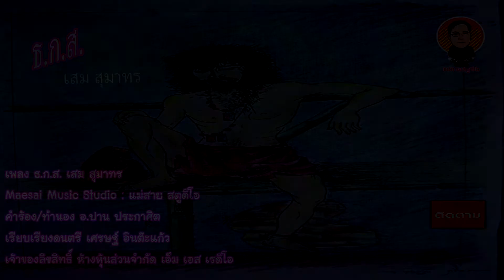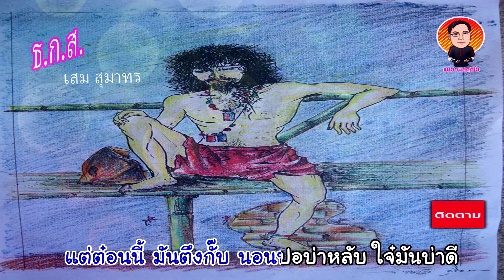ธ.ก.ส.- เสม สุมาทร(จังหวะรำวง)(เพลงต้นฉบับ)Official MV)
เสม สุมาทร ร้อง
คำร้อง/ทำนอง อ.ปาน ประกาศิต
เรียบเรียงดนตรี เศรษฐ์ อินต๊ะแก้ว